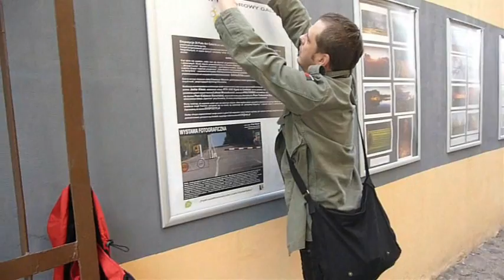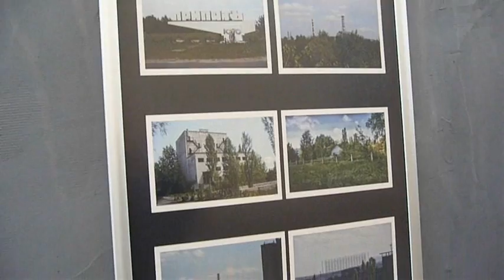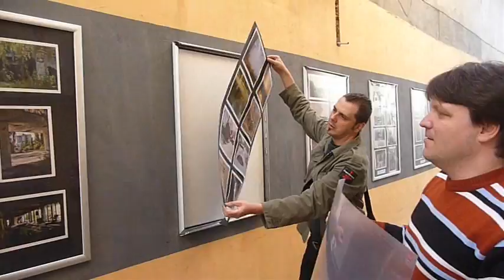Zmiana wystawy w Galerii EV34 na ul. Zduńskiej w Łowiczu.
W 26. rocznicę wybuchu w elektrowni atomowej w Czarnobylu otwarto okolicznościową wystawę Piotra Nizioła pt. "Zona". Będzie czynna ok. 2 tygodnie. Przy pracy twórcy galerii Jacek Rybus oraz Sylwester Cichal.